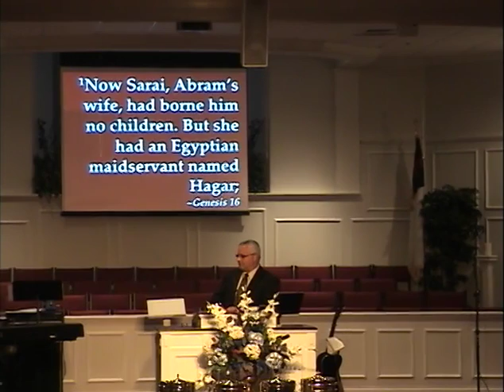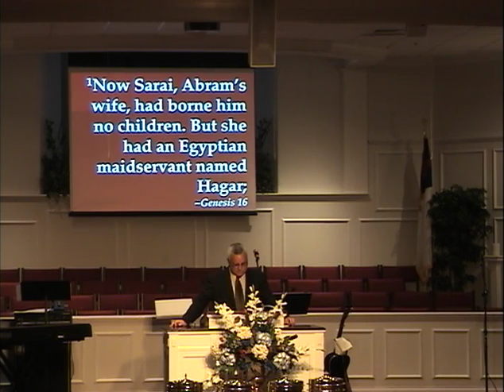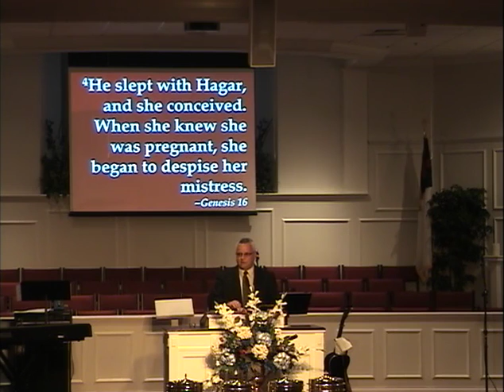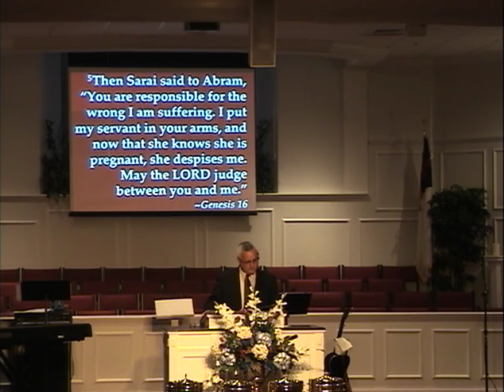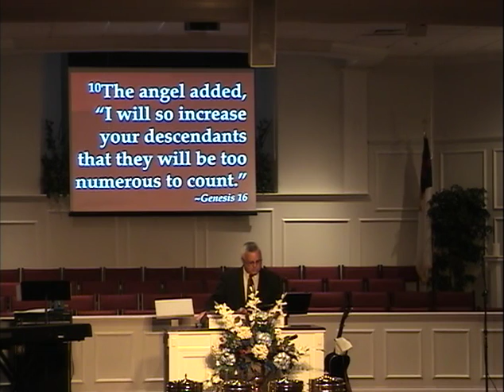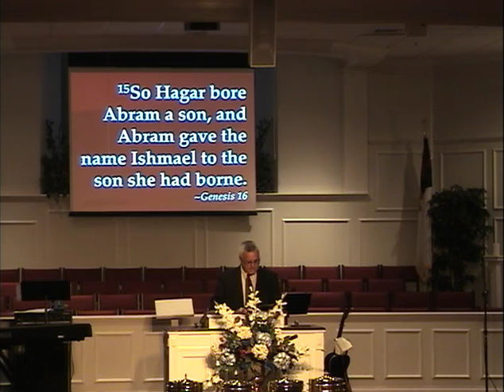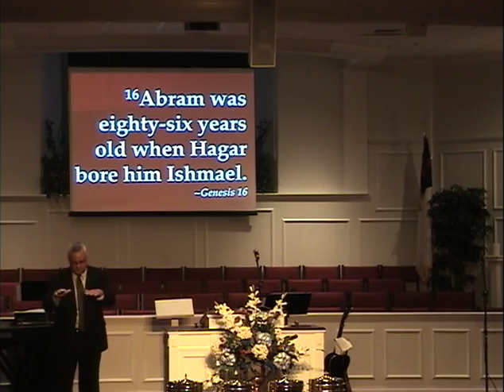2009-07-12 - Morning Worship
Senior Minister - David Clark
Worship Leader - Angie Slaughter
Worship Band - Jimmy Love
Elders -